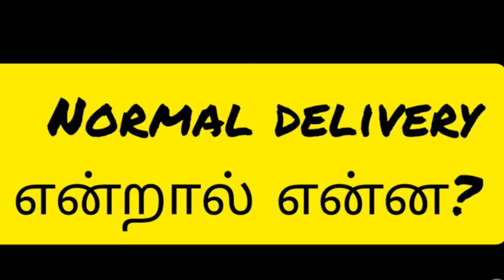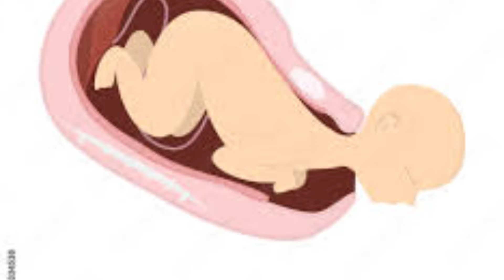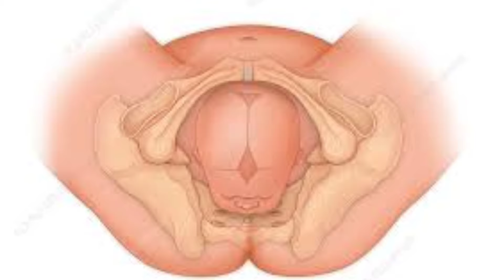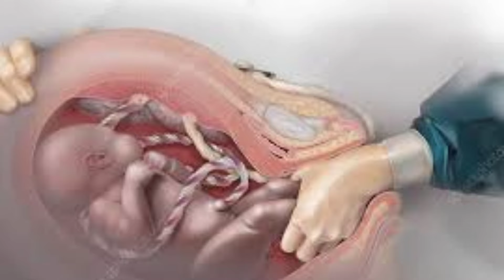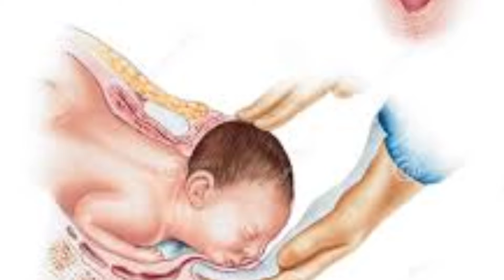Normal delivery tips in tamil | Suga prasavam aga tips in tamil | Puguntha veedu